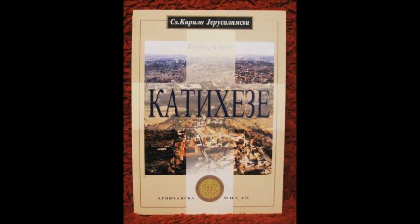КАТИХЕЗЕ СВЕТОГ КИРИЛА ЈЕРУСАЛИМСКОГ 08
Катихезе Светог Кирила Јерусалимског откривају нам дух древне Цркве и њену методологију преношења вјере на просвјетљиване-Оглашавање и на новопросвијетљене-Крштене. Свједоче шта се преноси и предаје и како се преноси. Будући да је наше вријеме по много чему слично првим вјековима вјековима Хришћанства-положај Цркве и однос других према њој-то једно дубље проучавање метода древне Цркве од огромног је значаја за нас. Враћање извору увијек је неопходно за саму срж Цркве и Њеног органског односа према свим манифестацијама црквеног живота. Ове Катихезе су необично важне, јер су оне у ствари нека врста методских јединица. Оне су и предавање и проповјед у исто вријеме. И догматика, и етика, и акетика, и психологија. И литургика. Шта то значи? Приступ њихов је цјеловит, оне не дијеле човјека, не дијеле ни Бога; не одјељују етос ни од Бога ни од човјека.